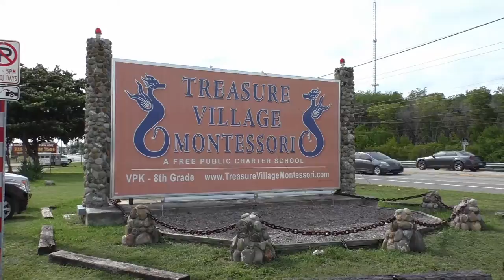SeeMyBeach.com tours the Tower at Treasure Village Montessori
Ric from SeeMyBeach.com took a tour of the Tower at Treasure Village Montessori Charter School in Islamorada, Florida. The school is located in the building that used to be the museum for Atocha Treasure Hunter, Art McKee.